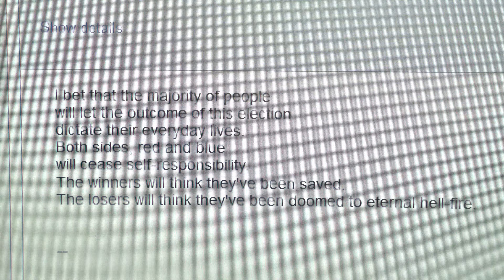Betting on The Election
Have you voted yet? Did you know you could also bet on the US presidential election? But there are more than just 2 options, not just red or blue, democrat or republican, Biden or Trump. There's also a 3rd option.

Anyway, I really don't think you should follow my advice when it comes to politics, or anything really, well maybe except minimalism.

Also, please wear a mask every of the time.